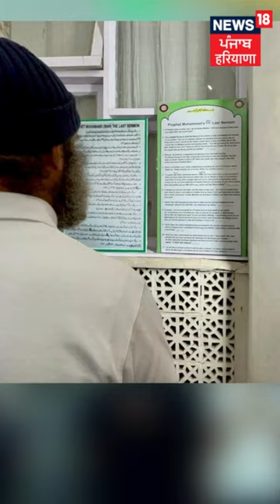J&K: Congress MP Rahul Gandhi visits Dargah Hazratbal in Srinagar News18 Punjab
J&K: Congress MP Rahul Gandhi visits Dargah Hazratbal in Srinagar

 News18 ਪੰਜਾਬ/हरियाणा/हिमाचल एक क्षेत्रीय न्यूज़ चैनल है जिसपर ਪੰਜਾਬ, हरियाणा, हिमाचल, देश एवं विदेश की खबरें प्रकाशित की जाती हैं | समाचारों क साथ-साथ इस चैनल पर समकालीन विषयों पर वाद-विवाद एवं विशेष सीरीज भी प्रकाशित होती हैं जो की काफी रोचक एवं सूचनापूर्ण हैं |n18oc_Shorts